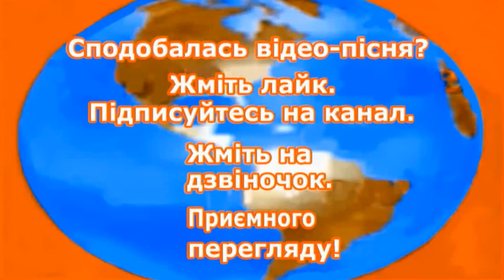Гоп ца ца. Весела пісня!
Гарну молодичку!
Місяць із-за хмари вийшов
Варить Ганя галушки
Хоче мила, щоб прийшов я
По пухові подушки
Гоп-ца-ца, гоп-ца-ца, хочу кожну нічку
Чики-дрики, чики-дрики гарну молодичку